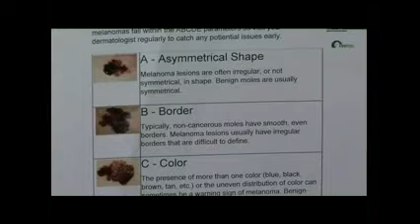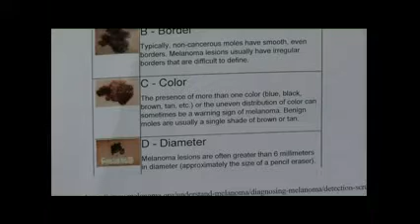Skin Cancer Screenings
Melanoma can be deadly. Having your skin screened regularly is an important preventative step, according to Hartford HealthCare's Dr. Andrew Salner.